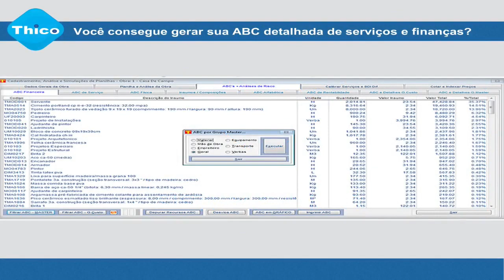e-Live Sports I Eu e As Cabulosas I 19h30 I 25.02.2020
Série B,
Mineiro 2020,
Gols da Rodada,
Brasileirão  2020,
Noticiais da Raposa,
Noticias do Cruzeiro,
Brasileirão  Série B 2020,
Noticias do América Mineiro,
Campeonato Mineiro Melhores Momentos,
Cruzeiro X Uberlândia Melhores Momentos,
Cruzeiro X Uberlândia Ao Vivo Melhores Momentos,